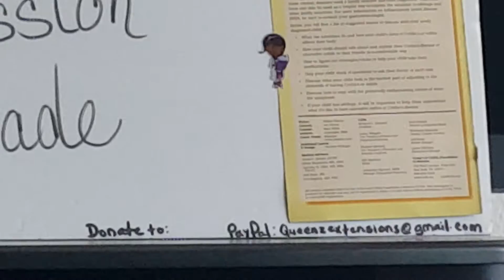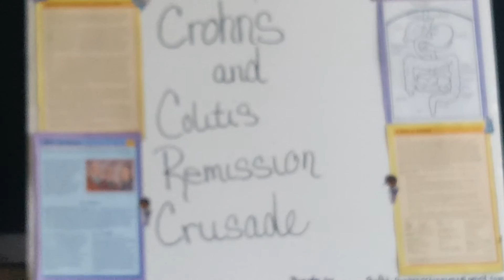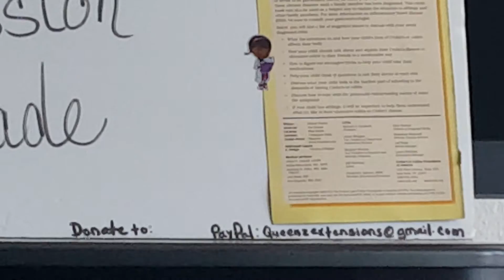Crohn's and Colitis: Remission Crusade for Chyna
Immediately following the news of my daughter's diagnosis, I began doing research on this. Crohn's affects over 700,000 Americans each year and had debilitating and sometimes fatal consequences. Please make a donation of any size to support our cause to open a health food store and future endeavor to find a cure. Thank you in advance for your support!